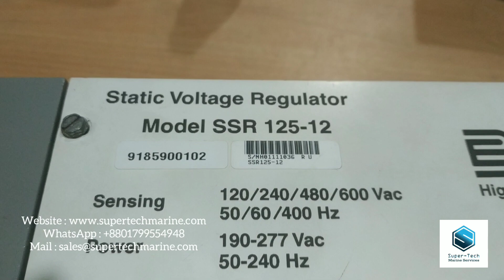STATIC VOLTAGE REGULATOR SSR 125-12 | 9185900102 | S/N H01111036 R U | SSR125-12 | BASLER ELECTRIC